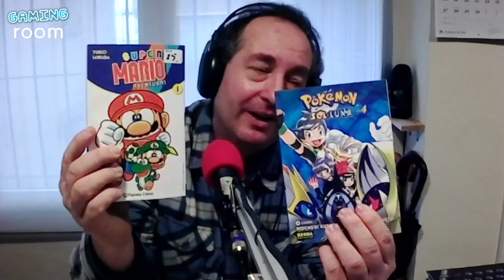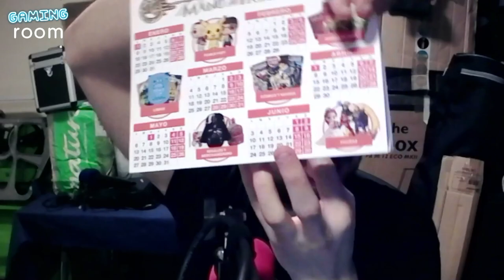Activision PlayStore, YouTube, GTA VI y recomendaciones de libros para Navidad | Gaming Room #076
¡Nos quedamos sin noticias! En este episodio tenemos a Jose de vuelta, con quién comentamos las pocas novedades que hemos encontrado, incluyendo los plagios al anuncio del tráiler de GTA VI, lo que podría haber sido la Play Store de Activision Blizzard y la beta de 'Playables' o 'Jugables' de YouTube. Además, comentamos la restricción de edad por parte de Fortnite en algunas skins, el Remaster de TLOU II en PS5 y el lanzamiento de Colored Effects en Nintendo Switch. Todo esto, lo comentamos desde la enfermería de EuskaDigital 🚑. Por último, Miguel nos trae las mejores recomendaciones de libros para regalos navideños.